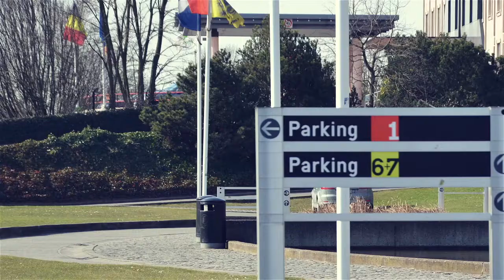FLEX Meeting Center - espaces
Vous organisez un séminaire, une fête d'entreprise ? Ou les deux ? Bienvenue au Flanders Expo Meeting Center, ou en abrégé, FLEX Meeting Center. Un centre de conférences hyper moderne et ultra flexible à Gand. Un cadre branché pour vos réunions d'affaires, vos formations et vos divertissements.